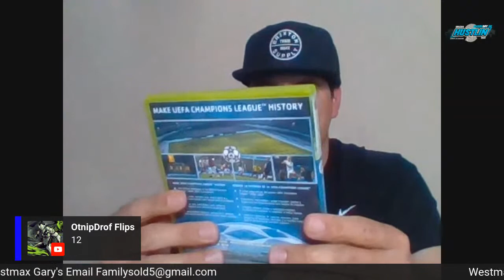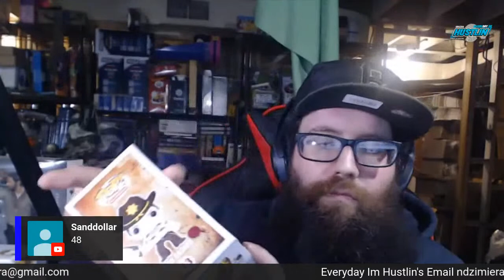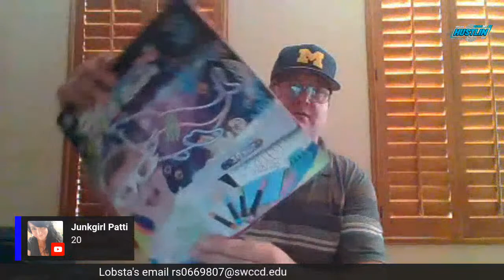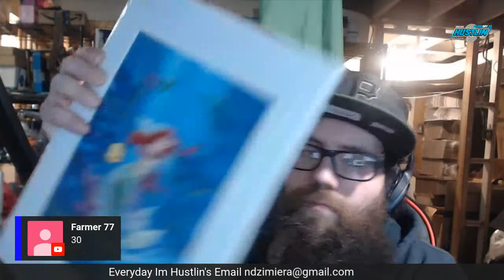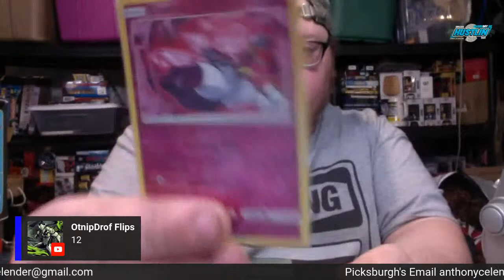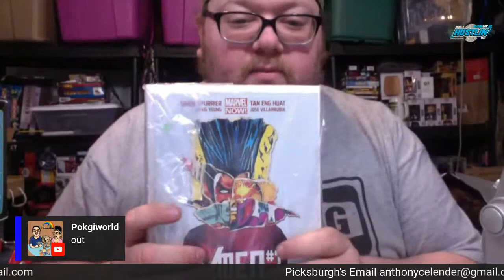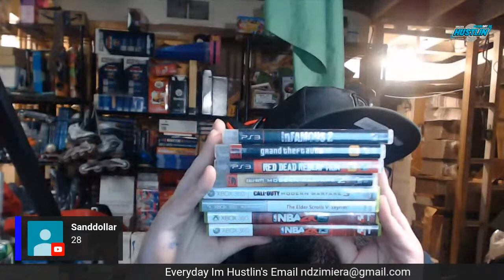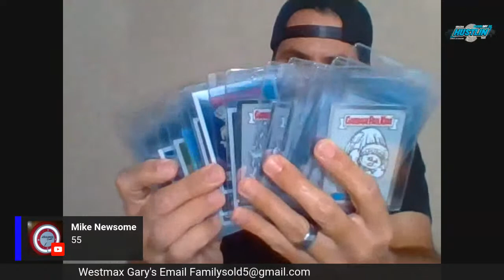Youtube Bulk Auction Live! Reseller Lots and Free Shipping!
Welcome to our Youtube Bulk Auction Live! With Reseller Lots and Free Shipping! We do auctions 2 times a month! We also have these auctions on Picksburgh's Youtube Channel as well!

Ways to get ahold of me!
Instagram Everydayimhustlinreseller
My Ebay Store!

Do you want some merch? Tshirts Mugs Hoodies and More?
Everyday Im Hustlin Tshirt
Everyday Im Hustlin Hoodie
Everyday Im Hustlin Mug 11oz
Everyday Im Hustlin Mug 15oz

Picksburgh Tshirt
Picksburgh Hoodie
Picksburgh 11 oz Mug
Picksburgh 15 oz Mug

Ecom and Beyond Tshirt (Dark Colors)
Ecom and Beyond Tshirt (Light Colors)

Going to do some shopping on amazon? Click any link here and buy anything you like to help the show!

Accuteck ShipPro 110lbs x 0.1 oz. Digital Shipping Postal Scale, Black (W-8580-110-Black)